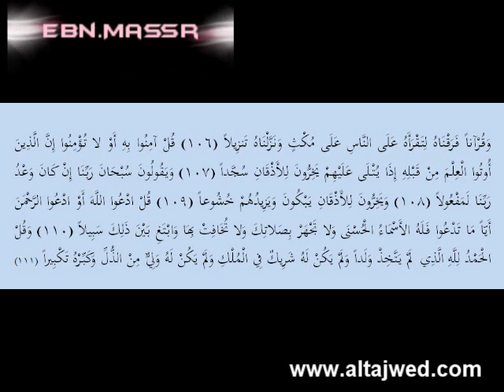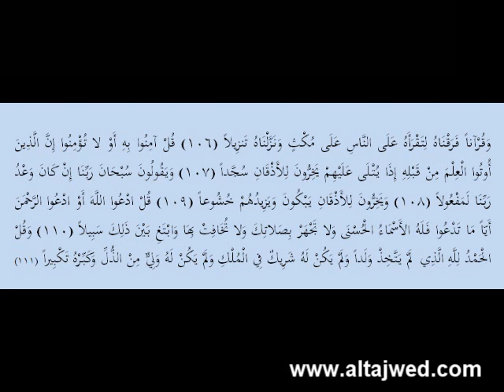أتحداك تعرف من القارئ ؟! رائع رائع